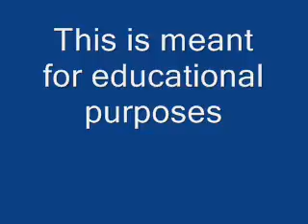William Colby - Early CIA career April 2016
William Colby